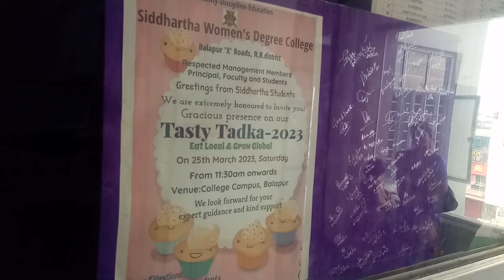interesting students fest.. so nice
really it's nice encouragement to students